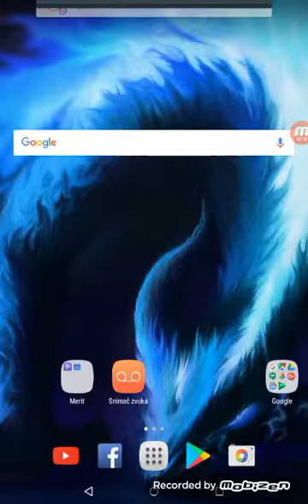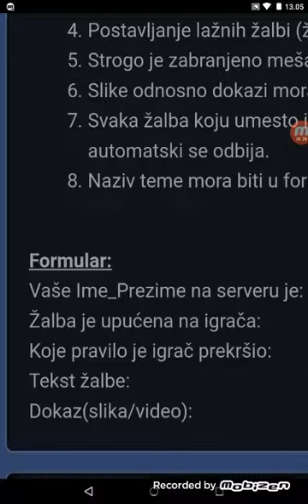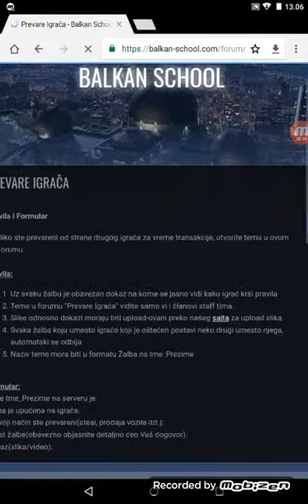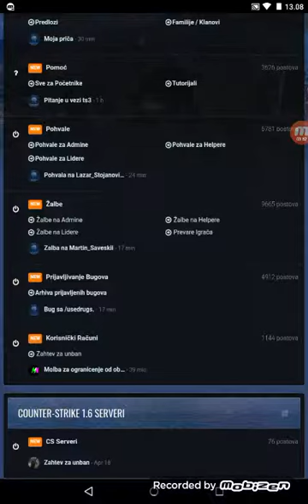Kako postaviti zalbu na Balkan School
Link sajta: IP SAMP: samp.balkan-school.com:7778 IP TS3: ts3.balkan-school.com:9994